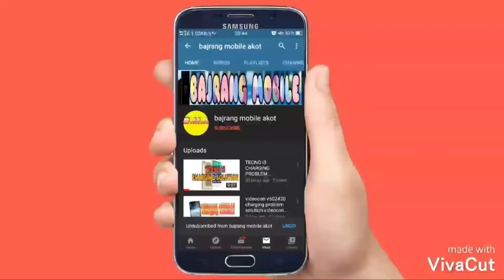Mi Redmi 7a Mic Problem Solution. mi 7a mic ko kaise thik kare